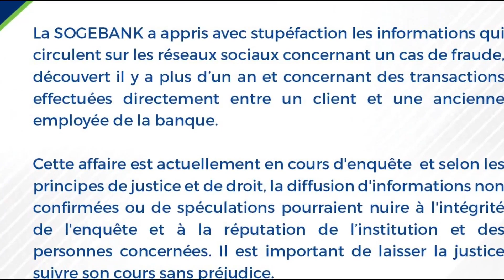PNH ap Pousuiv 4 Anplwaye Sogebank pou Detounman Lajan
Polis Nasyonal Ayiti anonse lap pousuiv 4 anplwaye Sogebank ke yo sispek mele nan yon konplo detounman lajan kliyan yo. Matiado Vilme gen detay.